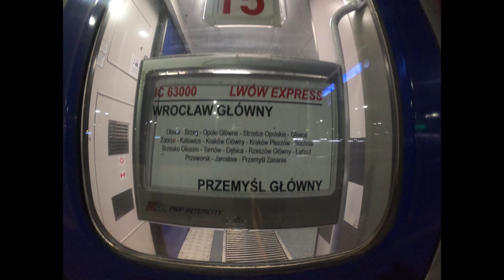Pociągi na stacji Gliwice Główne z awarią IC Lwów EXPRESS w tle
Awaria lokomotywy EP09-031 ze składem IC Lwów EXPRESS relacji Wrocław Główny - Przemyśl Główny
1. EN57AKŚ-3001 jako Koleje Śląskie S18 relacji Gliwice - Bytom
2. EN76 jako Koleje Śląskie S1 relacji Częstochowa - Gliwice
3. 22WEd-009 jako Koleje Śląskie S1 relacji Gliwice - Częstochowa
4. EU07 jako PKPCARGO z pustymi platformami
5. 22WEd-003 jako Koleje Śląskie manewry na stacji